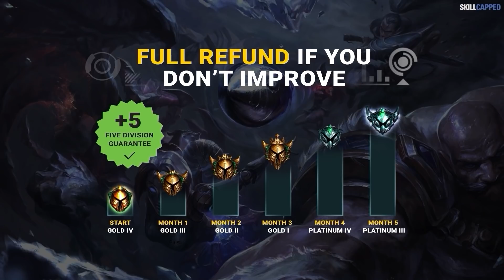3 BEST SOLO CARRY Champions for EVERY ROLE in PATCH 12.2 - League of Legends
Chapters:
00:00 - Introduction
00:30 - Top
03:23 - Jungle
05:37 - Mid
07:43 - ADC
09:51 - Support
12:03 - SkillCapped & Outro